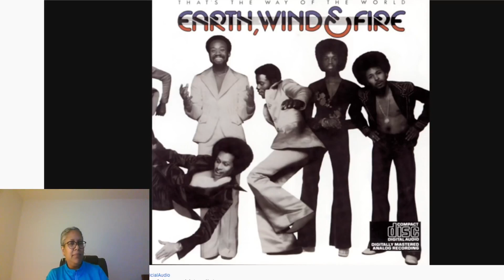REACTION - Earth, Wind & Fire, "That's the Way of the World"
This is the title song from an album that is in the Grammy Hall of Fame, and it deserves all the acclaim it's gotten for 45 years... Click like, share and subscribe for more content.